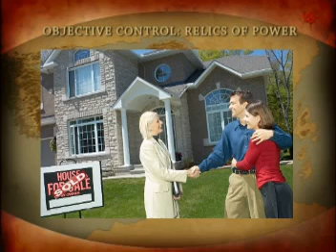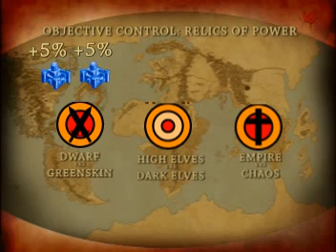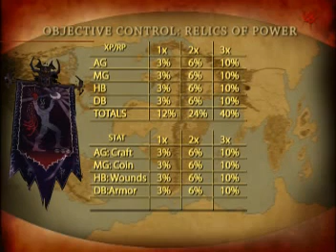WARHAMMER ONLINE RELICS OF POWER OBJECTIVE CONTROL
POD CAST PART 2 OF 2